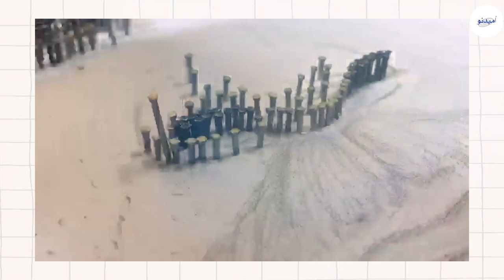Kilon Ke Sath Tasveerain Banane Wala Anokha Artist.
کیلوں کے ساتھ تصاویر بنانے والا انوکھا آرٹسٹ